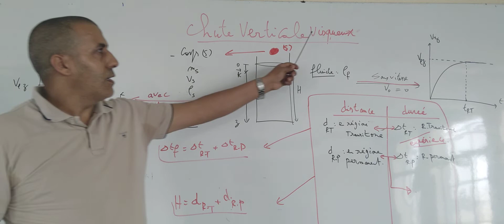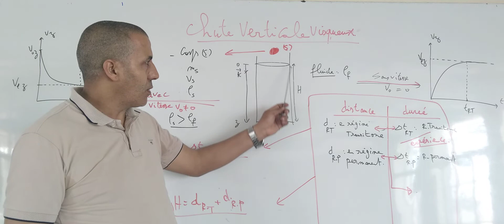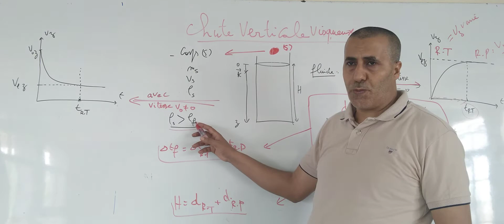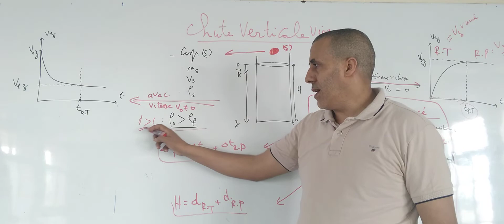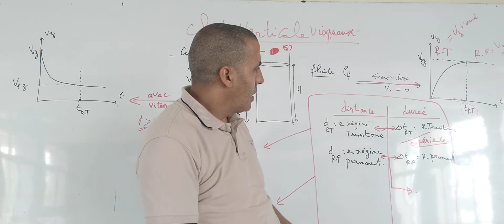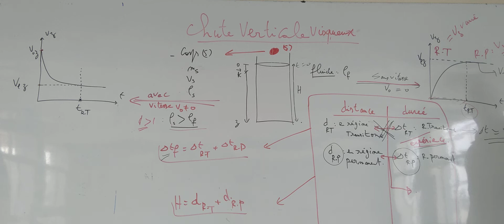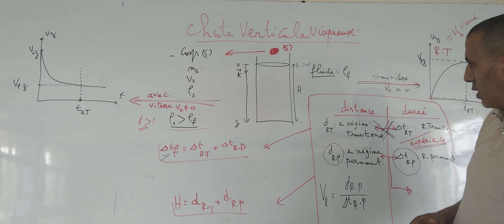chute verticale avec frottement visqueux. préparer à l'examen national 2bac pc/sm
chute verticale avec frottement visqueux.

Astuces en chute verticale visqueux. Pour bien préparer l 'examen national.2BacSM/PC
selon le cadre de référence de l'examen national bac 2022.
Cadre de référence 2bac 2022.
الاطار المرجعي للامتحان الوطني 2022 الفيزياء.